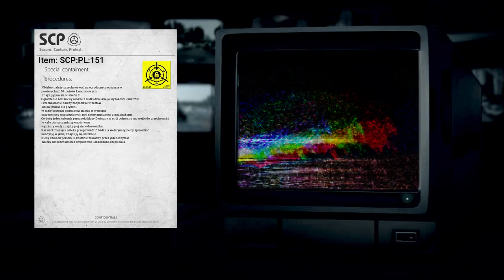SCP-PL-151 [JEŻE GRAWITACYJNE]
Dokąd nocą tupta jeż?